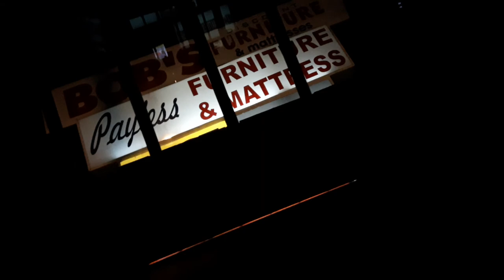me and tia In the back of a cop car